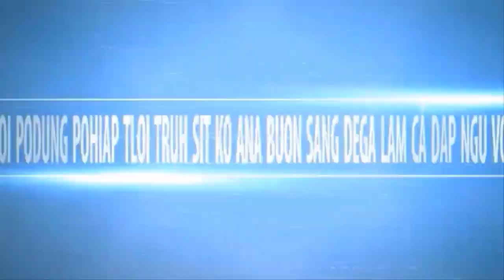ĐỪNG NGHE CỘNG SẢN NÓI HÃY NHÌN CỘNG SẢN LÀM